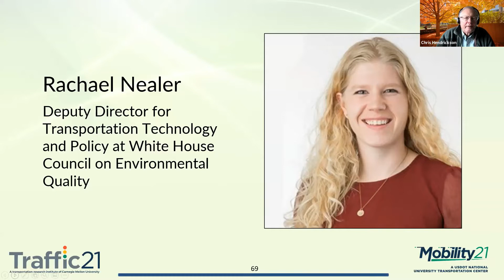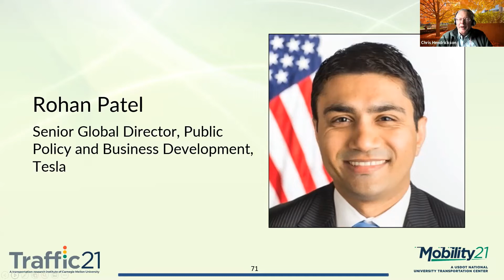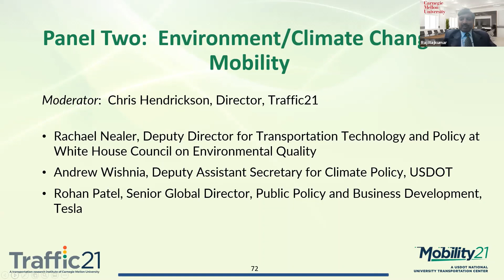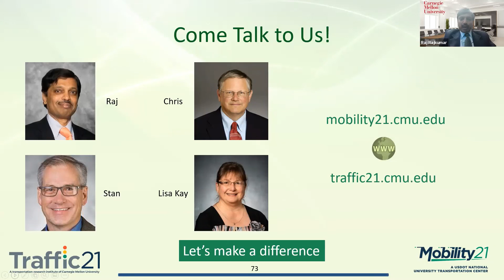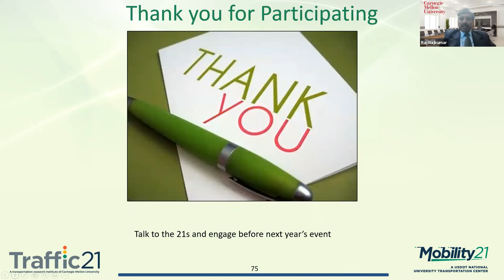Environment/Climate Change & Mobility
Moderator, Chris Hendrickson, Director, Traffic21

Rachael Nealer, Deputy Director for Transportation Technology and Policy at White House Council on Environmental Quality
Rohan Patel, Senior Global Director, Public Policy and Business Development, Tesla
Andrew Wishnia, Deputy Assistant Secretary for Climate Policy, USDOT